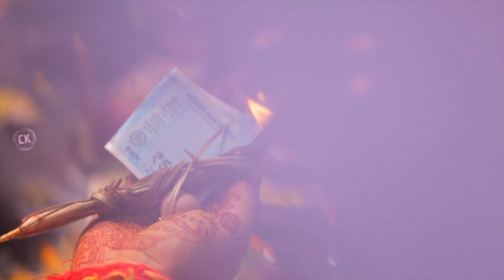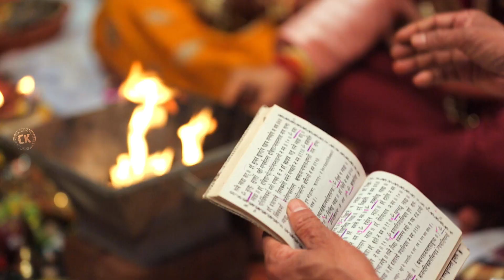Paridhi + Akash Wedding highlight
Chaitanya Kadam Photography